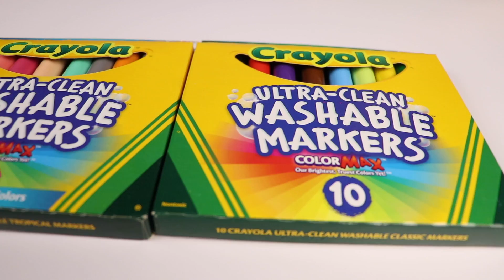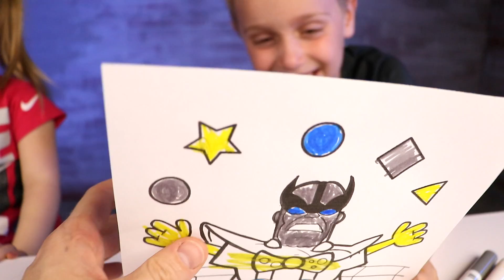Little Flash and Ava Play a Superhero 3 Marker Challenge #1!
Welcome to our 3 Marker Challenge featuring Chuck E Cheese in a Spider-Man Costume, Wolverine and a special Avengers Infinity War Movie Trailer Reaction segment at the end!